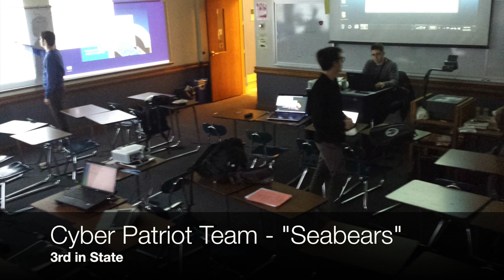Year In Review 2013-2014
Made by Evan Tobin '15 and Kevin Mikolajczak '15